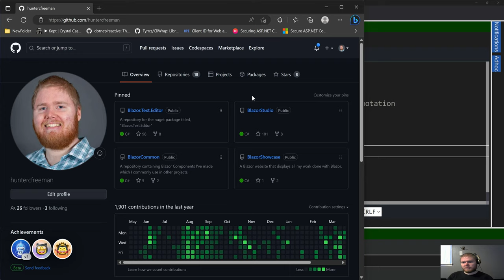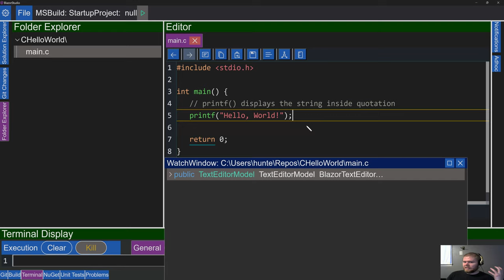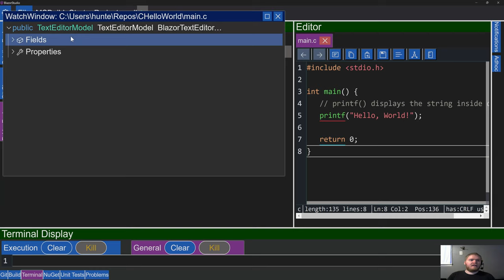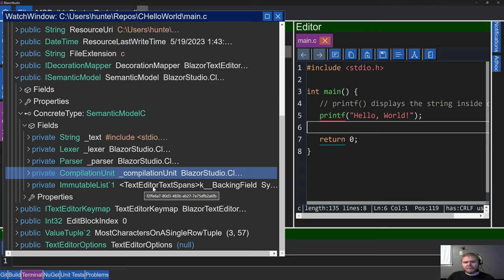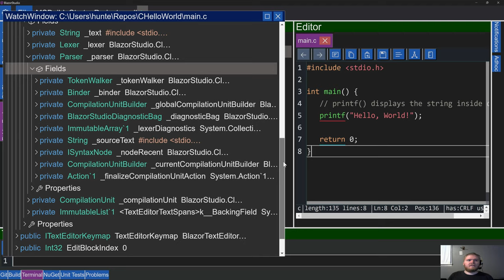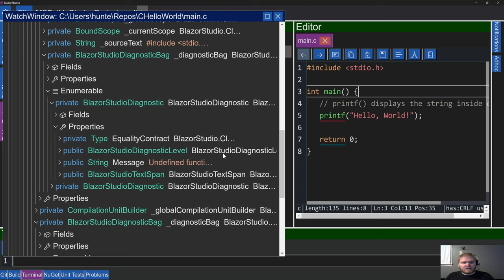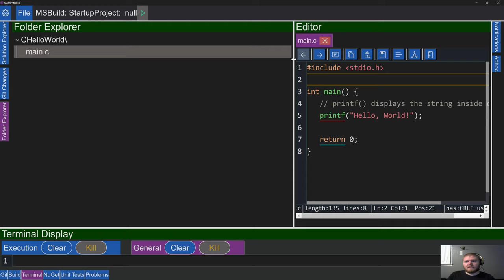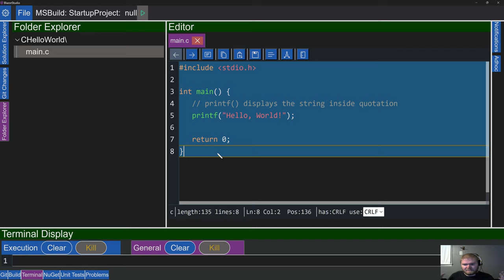Compiler Service integration in a Blazor Text Editor